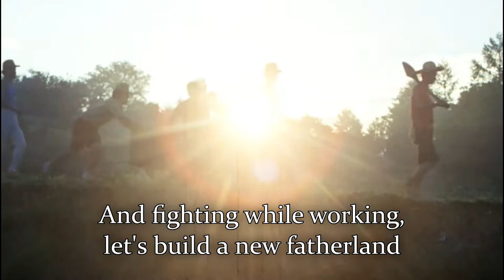새마을 노래 - Song of Saemaul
Saemaul means new village and refers to Saemaul Undong, the New Village Movement. A heroic movement launched by Park Chung-hee, who also wrote this song, to raise rural living standards by modernising the countryside and providing ways for people to increase their income.